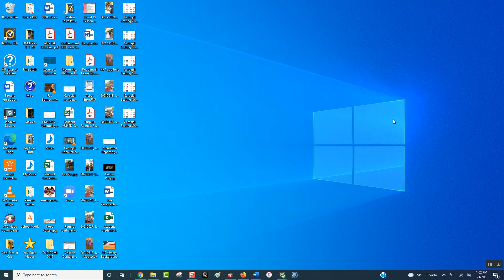Beginning of class message to students 9 2 21